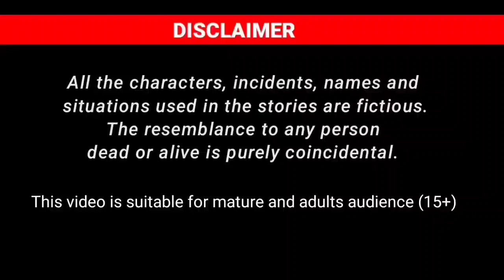Pashto Cartoon new moral story 2023 | afghan cartoon | meena chirya cartoon